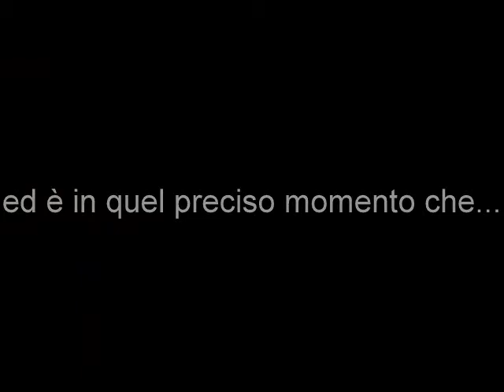donne in fuga.wmv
donne in fuga è uno spettacolo divertente e per tutta la famiglia.
Protagoniste assolute quattro donne: Claudia Altieri, Federica Turrin, Lucia Chiavelli e Elisabetta Pasin. Regia di Attilio Gallo.